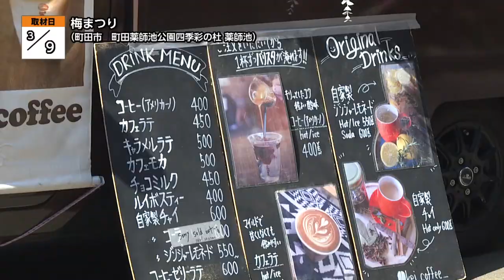地モトNEWS【梅まつり】2022/3/14放送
「町田市」の【梅まつり】をお届けします！
■取材日2022/3/9　■放送日2022/3/14
■梅まつり　■場所：町田市野津田町

町田薬師池公園 四季彩の杜 薬師池で、3月15日まで「梅まつり」が開催中です。
薬師池をのぞむゆるやかな斜面につくられた梅林には紅梅・白梅のほか、黄色い花をつける蠟梅（ろうばい）など、およそ250本の梅が植栽され、例年より10日ほど遅れて見ごろを迎えています。

こちらは重要文化財の「旧永井家住宅」。
しだれ梅がつぼみを膨らませています。
ほかにも「旧荻野家住宅」など、古民家を背景に咲く風情あふれる梅の花を楽しむことができます。

■町田市公園緑地課　島﨑政治さん
「梅の花については3月25日くらいまでは見れるのではないかと考えております。梅林には早咲きの桜も植栽されておりまして、桜の咲き始めと梅の咲き終わりがかぶるのではないかなと思っています」

取材したこの日は春の陽気にさそわれ、園内を散策する大勢の人の姿が見られました。

◆来園者
「色とりどりの花が楽しめて、風にのって梅のいい香りがしてとても気持ちのいい時間が過ごせました」
「もう終わりなのかなと思ったら、まだいっぱい咲きそうなので、まだまだ先まで楽しめそうで、また来たいと思います。嬉しいです」

15日までの「梅まつり」期間中は、園内にコーヒーやクレープなどを購入できるキッチンカーが出店しています。
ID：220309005